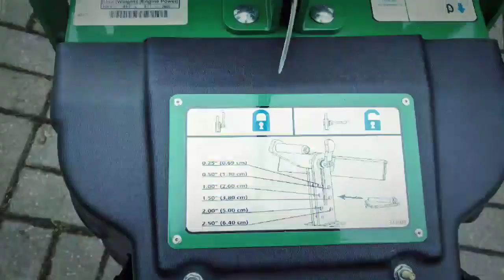Sod Cutter 2018 Billy Goat SC181H / Wycinarka do darni